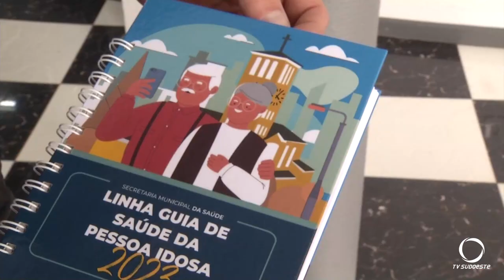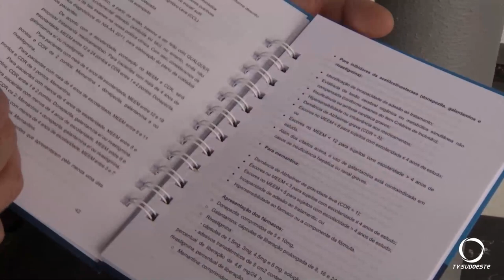Secretaria de Saúde de Pato Branco realiza 1° Seminário de Saúde da Pessoa Idosa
Saúde: O evento contou com a presença de aproximadamente 400 pessoas, profissionais de várias áreas da saúde.